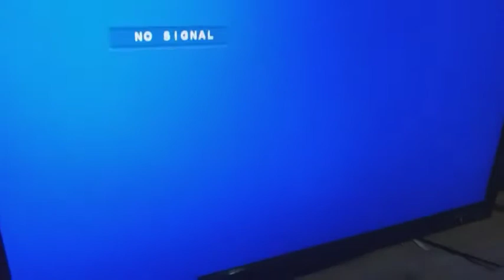Haier LED tv Dead Condition Problem solved Urdu/Hindi